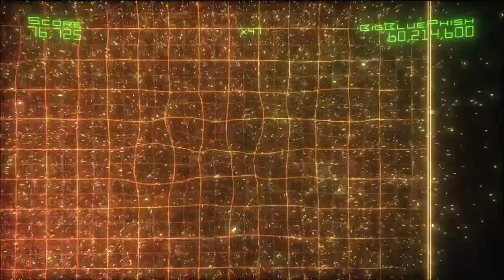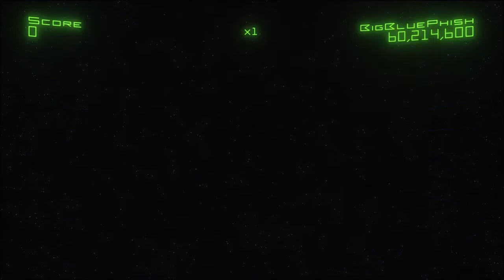Geometry Wars 2 - "Wake up, wake up, it's the first of the month"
In episode two of this irregular series, I battle concentration and make several incorrect references to many different things.  No progress was to be had.